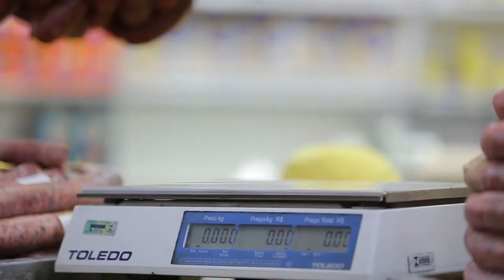SouGaúchoSouFeliz - Depoimento do balconista Diego Freitas Braga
O balconista do Mercado Público de Porto Alegre, Diego Freitas Braga, fala sobre a alegria de ser gaúcho e trabalhar com o que gosta.